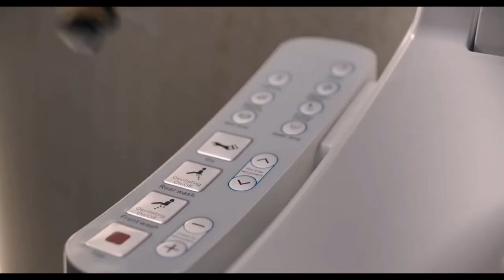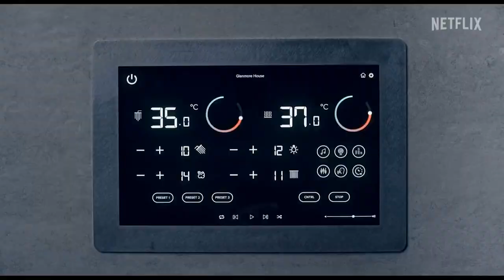MAN VS BEE (2022) 🐝 Netflix Series Review & Reaction | Rowan Atkinson | Mr Bean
Man vs. Bee is a nine-part miniseries cantering on a down-on-his-luck man called Trevor Bingley, who finds himself entrenched in a battle with a bee while house sitting a rich couple's modern mansion. The series is absolutely hilarious and Rowan Atkinson really does demonstrate that he is the master of slap stick humour.

00:00 Intro
01:04 Story
03:01 Characters
05:35 Visuals
06:29 Comparisons
07:23 Overall

My review of Man vs. Bee stars Rowan Atkinson, Jing Lusi, Julian Rhind-Tutt, Greg McHugh, India Fowler, Claudie Blakeley, Tom Basden and Chizzy Akudolu. Man vs. Bee was directed by David Kerr and was produced by Rowan Atkinson and William Davies, with a screenplay by Lorne Balfe.